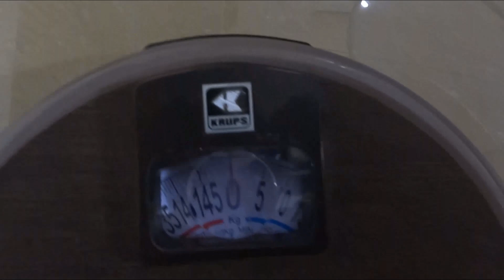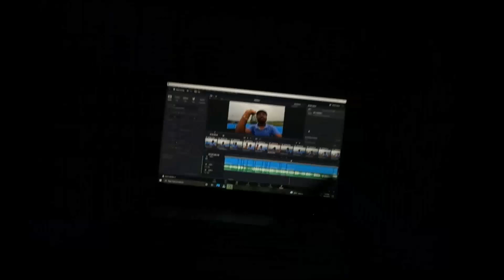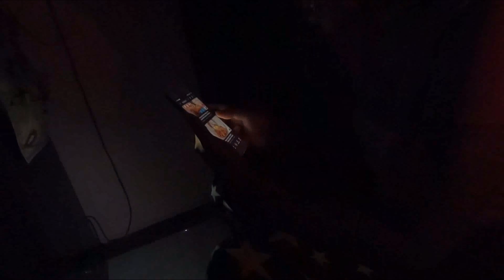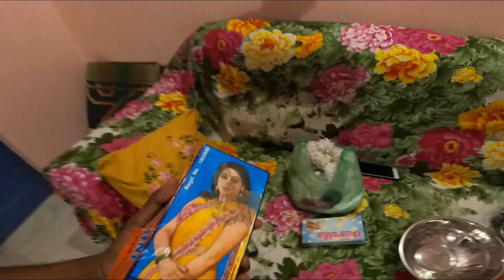Sab KITCHEN Me Ghus Gaye Hain 😅😅 | Vlog 84 | Adams Vlog Hindi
Agar ye vlog me apko maza aya kisi bhi karan se to Like jarur se karna,

Apna support dikhane k liye ek SHARE

Milte hai agle vlog me

Adams Equipment --

Sorry Mobile ka Link nahi mila :(

BUT

Sasta Mobile Tripod -

Go pro -

Tempered glass for Go pro -

 Editing Machine (Laptop) -

Adams daily life products-
Olive oil (for Hair)

About Jashpur -
Jashpur District lies in the north-eastern corner of the central Indian state of Chhattisgarh adjoining the border of Jharkhand and Odisha. Jashpur Nagar is the administrative headquarters of the district. It is placed among valleys and surrounded with lush green environment. Jashpur has a rich historical culture. It was a princely state before independence. The density of the population is 132 persons per sq. km. 91% of the population is rural where as 9% belongs to the urban populace. Tribals are 62.28% of the district Population.